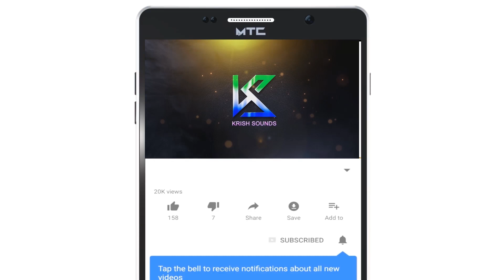ಯಕ್ಷ_ ಸಪ್ತಸ್ವರ Yaksha Sapthaswara | Kannada Yakshagana Songs Part 10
Bhagavatharu:
Sri Balipa Narayana Bhagavatharu,
Sri Padyana Ganapathi bhat,
Sri Puttige Purushottama Holla,
Sri Dinesha Ammannaya,
Sri Narayana Shabaraya,
Sri Bottikere  Purushottama Punja,
Sri Ravichandra Kannadikatte,

Chande Muddale :
Srigalada Durgappa Gudigara,
Delantha Majalu Subhramanya Bhat,
Prabhakar Gore,
PT Jayaram,